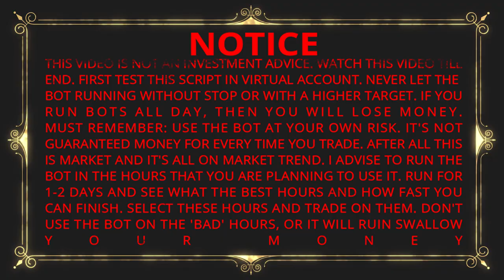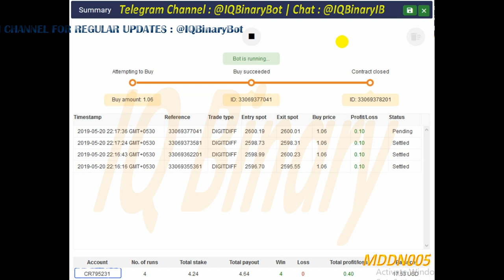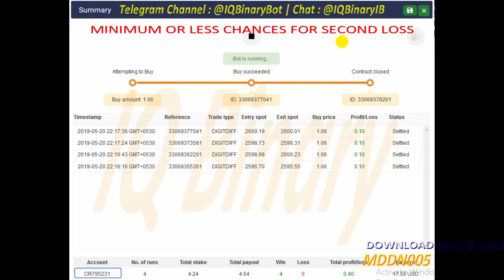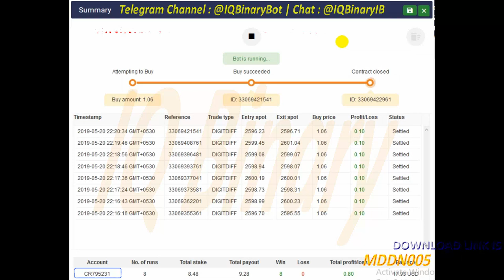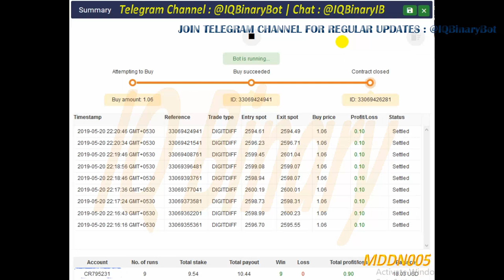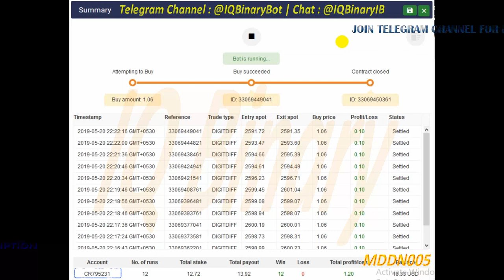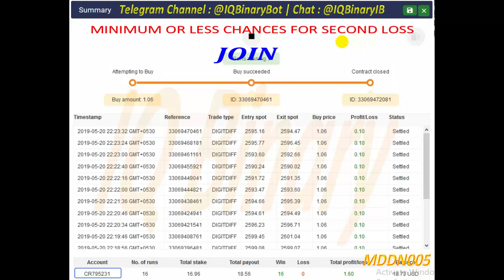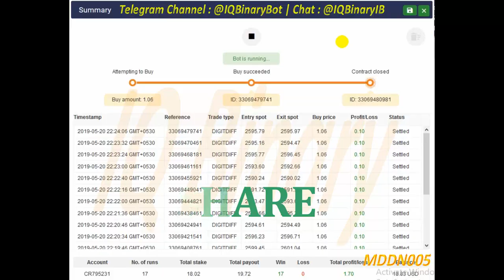Differs Binary Bot - Change Next Digit Prediction Strategy Volatility 100 Loss Martingale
::: MDDN005

BOT In General :
    ::: Matches-Differs : Differs
    ::: Tick : 02
Available Bots With Strategy :
    MACD Strategy
    RSI Strategy
    RSI Array Strategy
    SMA Strategy
Available Bots For :
    Even-Odd Bots
    Higher-Lower Bots
    Matches-Differs Bots
    Over-Under Bots
    Rise-Fall Bots